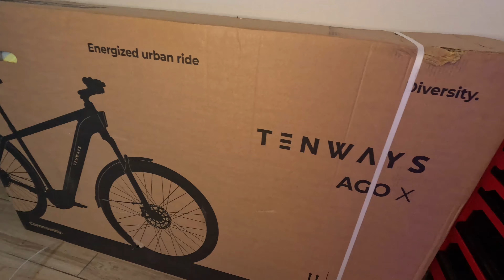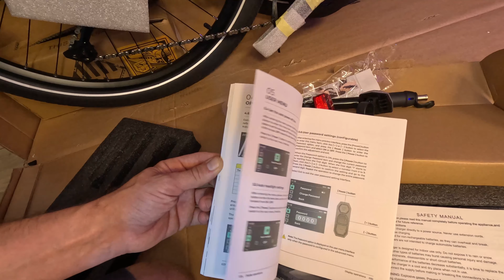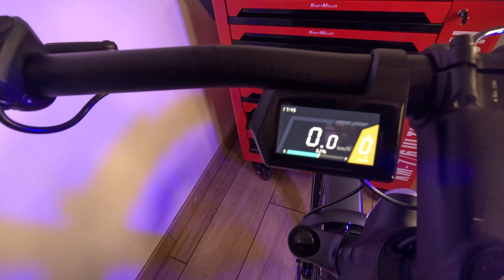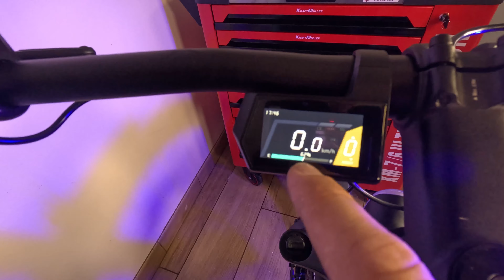le meilleur vélo électrique que j'ai essayé cette année ! LE TENWAY AGO X ! finition top moumoute !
bonjour aujourd'hui le vous présente un vélo tiré à quatre épingle ! la finition est juste incroyable !
cette fois on fait dans le haut de gamme !

ci quelques idée testé et approuvé !